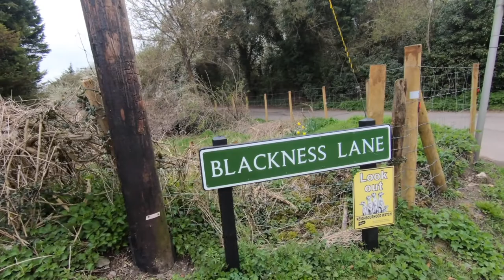Sunday morning bike ride to Biggin Hill